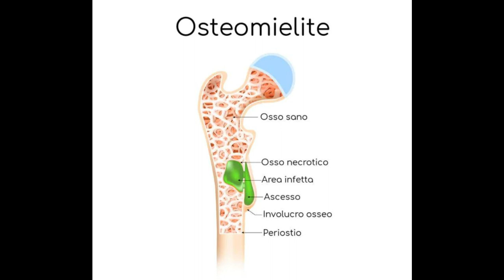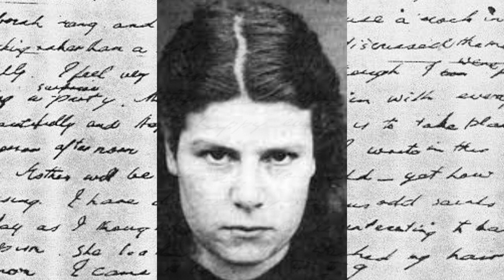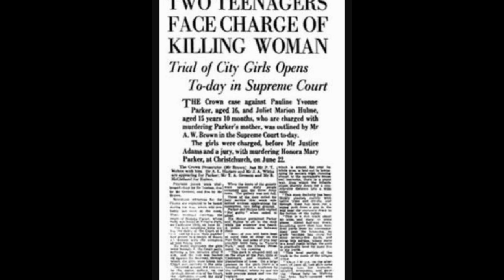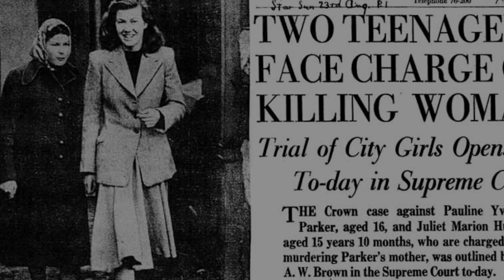FOLLE AMICIZIA - IL CASO DI PAULINE PARKER E JULIET HULME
Le adolescenti Pauline e Juliet sono amiche inseparabili in quel di Christchurch, in Nuova Zelanda.  Il morboso rapporto esistente tra loro sta per giungere a una conclusione forzata: Juliet verrà mandata a vivere con dei parenti in Sud Africa, per volere dei genitori. Non potendo accettare di venire separate, le due ragazze pianificano qualcosa di terribile per evitare che ciò accada.

🔥Il mio romanzo horror/gotico "Aphelion"